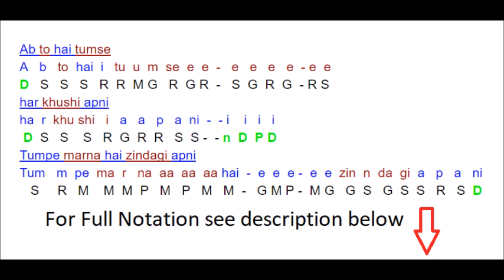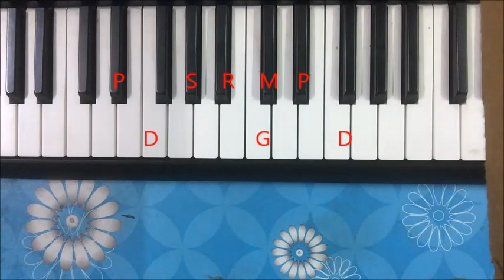how to play ab to hai tumse har khushi - harmonium piano notes tutorial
For full notation of this song pay Rs. 50 on patym No -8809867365